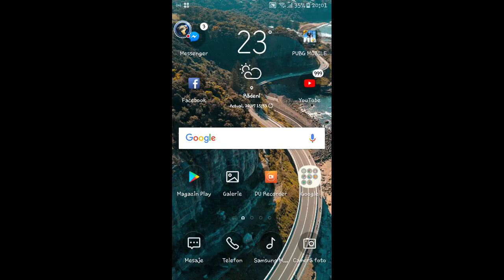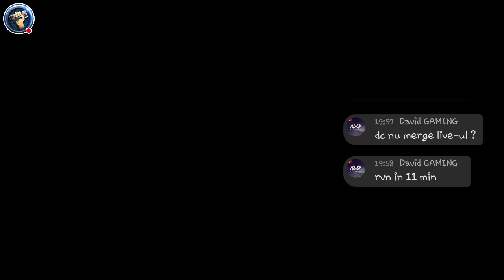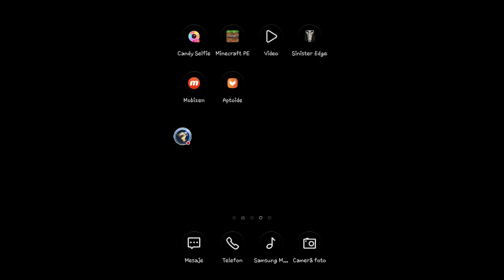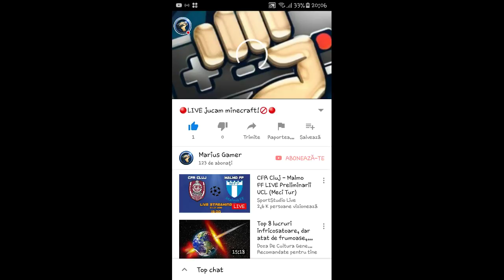🔴LIVE jucam minecraft!🚫🔴